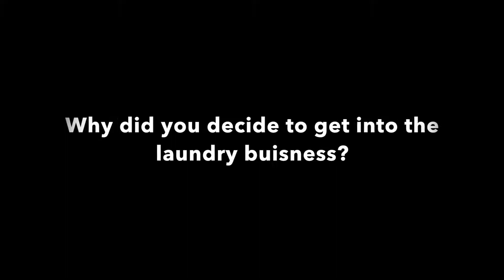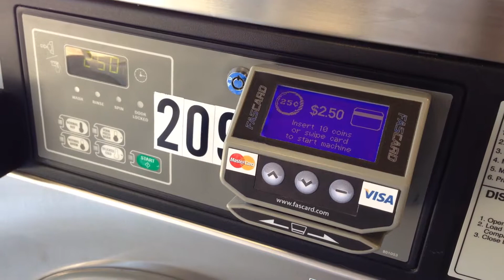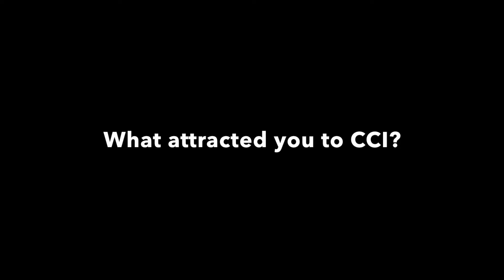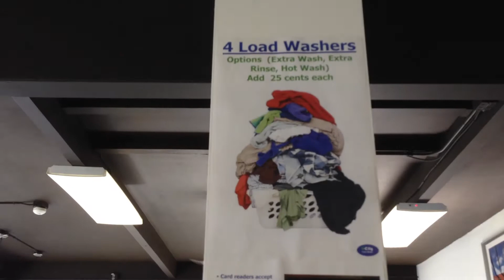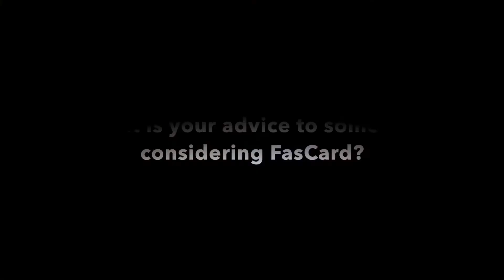FasCard interview with Bill Balch